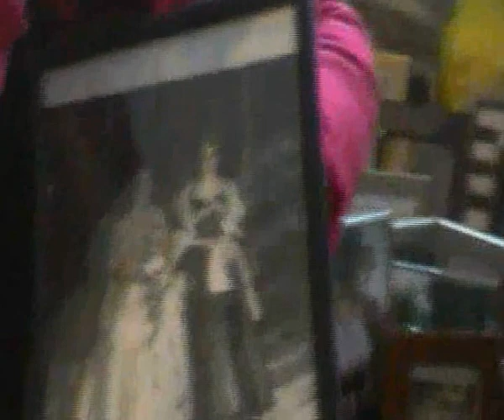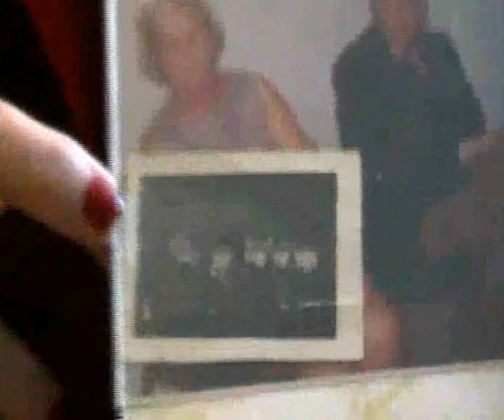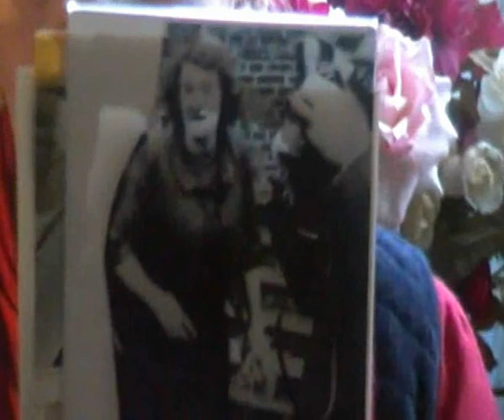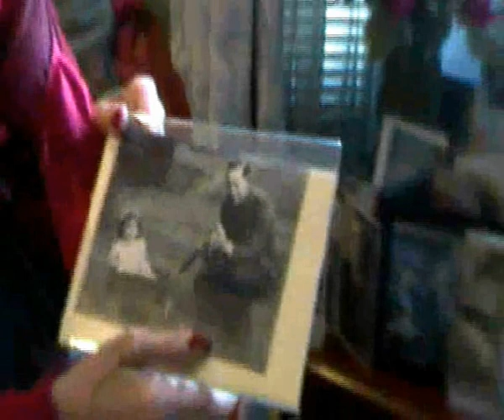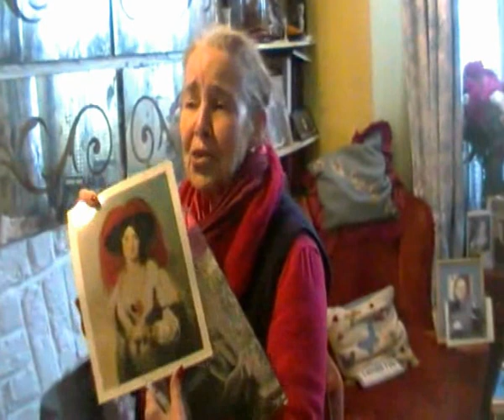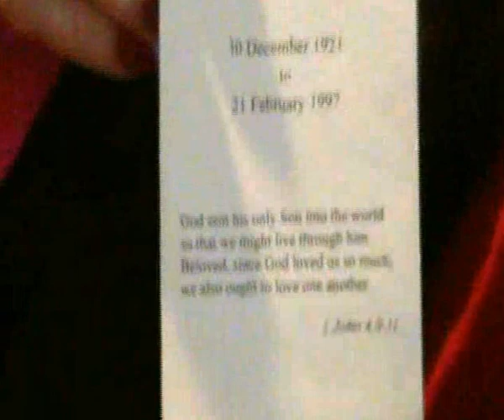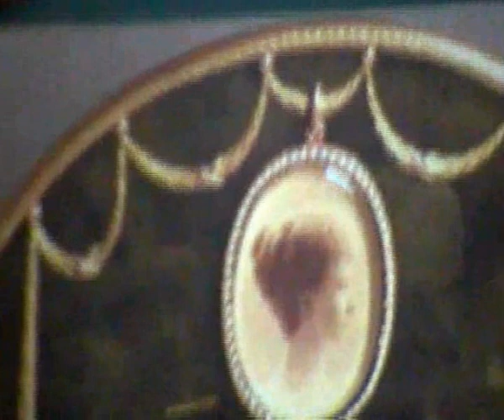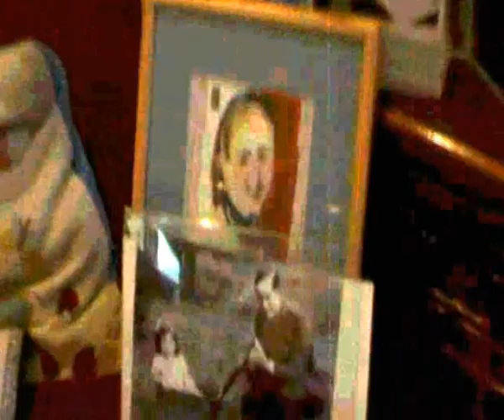The life and extraordinary times of Julia Camoys Stonor EPISODE 1 Pt 2